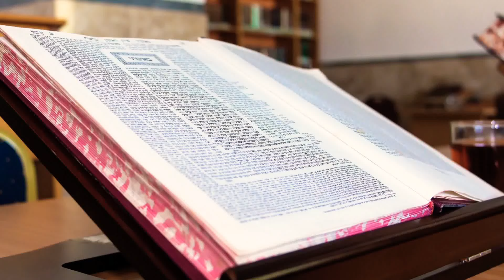תמימות של אמת 💫 מתנה של הבעש'ט 💫 מלוה מלכה עם הבעל שם טוב 💫 סיפור חסידי למוצאי שבת להצלחה 💫 מרגש!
זכינו להבטחה מכרוז שיצא מן השמים, שהעיד עליו הבעל שם טוב הקדוש בעצמו, שאומר:
מי שיאמין בישראל בן שרה שכל עבודתו היה בעד ישראל בכלל ובפרט, ודבר ממנו,

בתחילת שבוע יהיה לו - שבוע טוב!
בתחילת חודש יהיה לו - חודש טוב!
בתחילת שנה תהיה לו - שנה טובה!

הסיפורים נלקחו מהספר הנפלא ביותר:
המלוה מלכה של הבעל שם טוב!
ליקוט ועריכה ע"י אילן אליהו כהן אבולוף

הבעל שם טוב הקדוש.
הבעש"ט
סיפור חסידי למוצאי שבת
סיפור למוצאי שבת
מלוה מלכה
מלוה מלכה עם הבעל שם טוב הקדוש